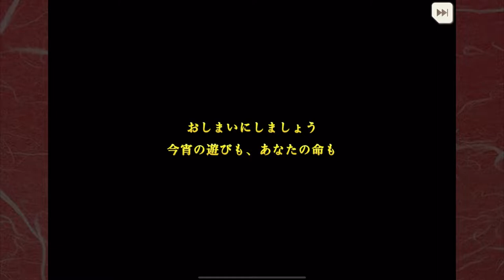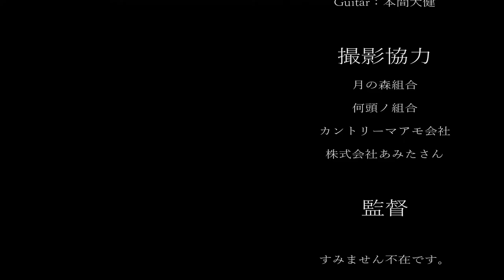これは、ボツじゃない面白いガチャ動画！【ダンカグ実況】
※プレイスタイルが苦手な方は、ブラウザバックを推奨します

だんかぐどうが〜✨
40連くらい！

なかなか引き運やばい！⸜(* ॑꒳ ॑*  )⸝

🌟前回の動画🌟

ｰｰｰｰｰｰｰｰｰｰｰｰｰｰｰｰｰｰｰｰｰｰｰｰｰｰｰｰｰｰｰｰｰｰｰｰｰｰｰ
◇アイコン絵◇
あみち
ｰｰｰｰｰｰｰｰｰｰｰｰｰｰｰｰｰｰｰｰｰｰｰｰｰｰｰｰｰｰｰｰｰｰｰｰｰｰｰ

ｰｰｰｰｰｰｰｰｰｰｰｰｰｰｰｰｰｰｰｰｰｰｰｰｰｰｰｰｰｰｰｰｰｰｰｰｰｰｰｰｰｰｰ

ｰｰｰｰｰｰｰｰｰｰｰｰｰｰｰｰｰｰｰｰｰｰｰｰｰｰｰｰｰｰｰｰｰｰｰｰｰｰｰｰｰｰｰ

©上海アリス幻樂団 ©アンノウンX/AQUASTYLE・DeNA・xeen inspired by 東方Project

ｰｰｰｰｰｰｰｰｰｰｰｰｰｰｰｰｰｰｰｰｰｰｰｰｰｰｰｰｰｰｰｰｰｰｰｰｰｰｰｰｰｰｰ